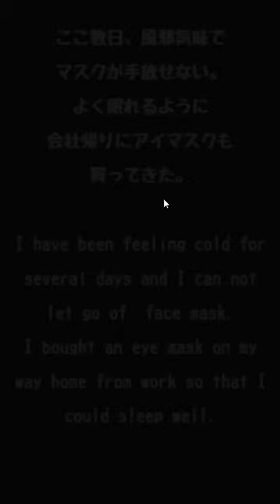[Springman-Haruoroom] My Wife Won't Let Me Go Home: Stage 9 Walkthrough